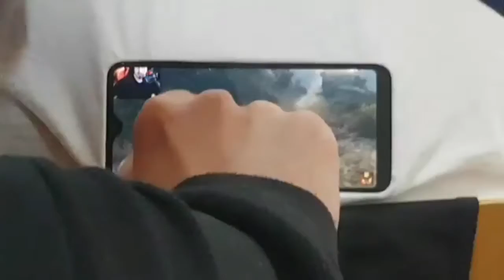A început școală.VLOG